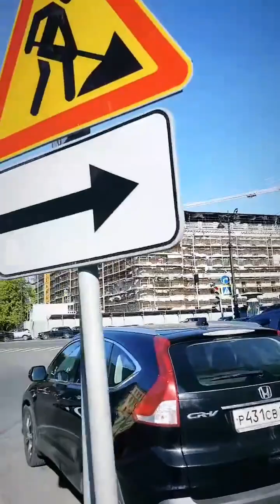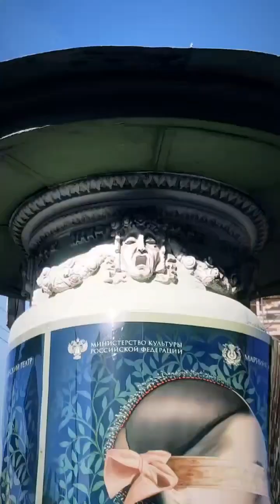ОТКРЫВАЮТ ФАСАД КОНСЕРВАТОРИИ ч3 | КОНТРОЛИРУЮ РАБОЧИХ